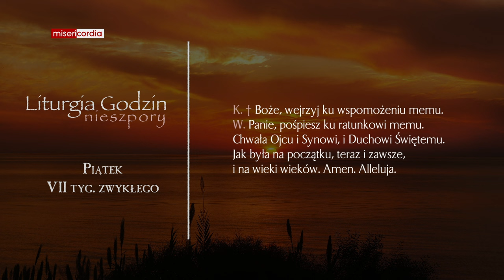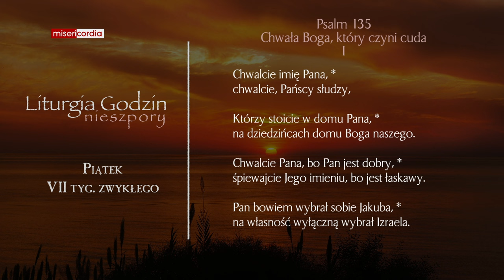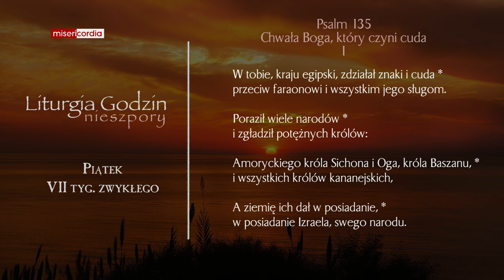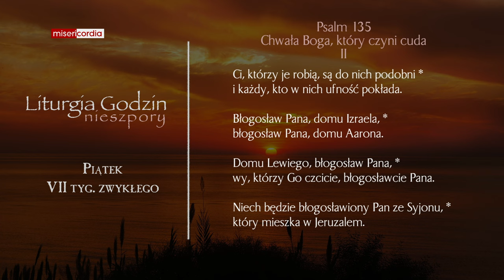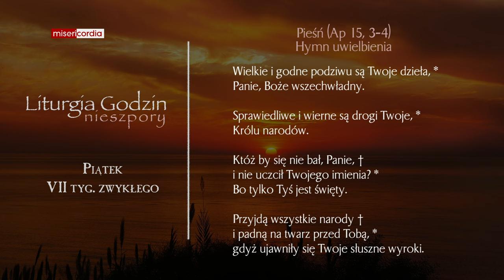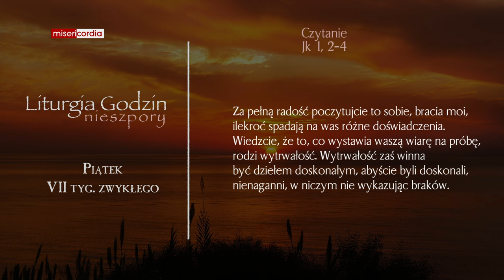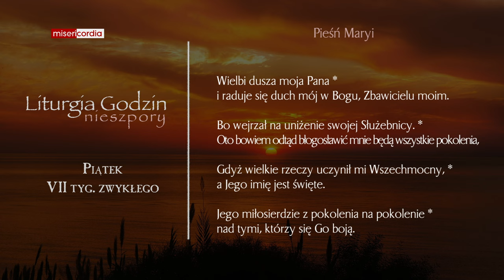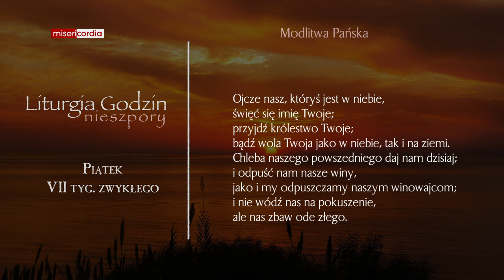Liturgia Godzin | Nieszpory | Piątek, VII tyg. zwykłego